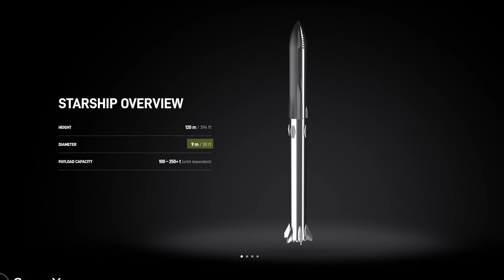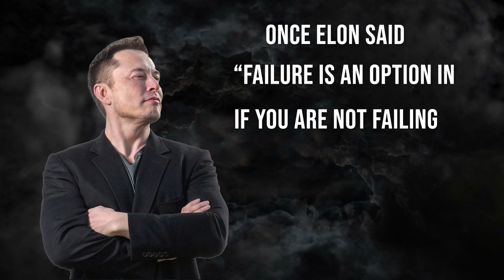5 Ways of SpaceX Starship Could Explode in Launch Day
In this video, we delve into the '5 Fascinating Aspects of SpaceX Starship's Launch Day' that could potentially lead to unexpected outcomes. From the intricacies of the launch process to the unpredictable nature of space exploration, we cover it all

And turn on the Bell notification button to notify more videos like this..

Chapters
0:00 - Explosion at the ground 0
2:20 - Uncontrolled trajectory
3:12 - Hot stage malfunctioning
4:04 - Starship vacuum engines won’t start
5:05 - Failure in earth reentry